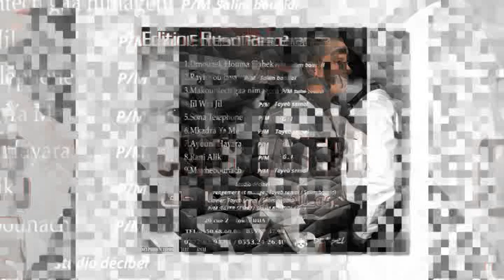cheb tayeb(Official Song) mkadra ya ma